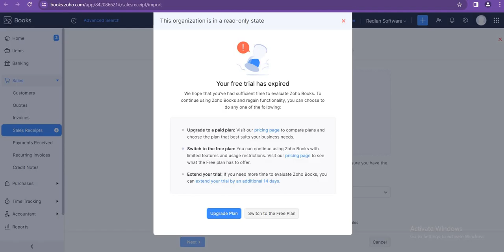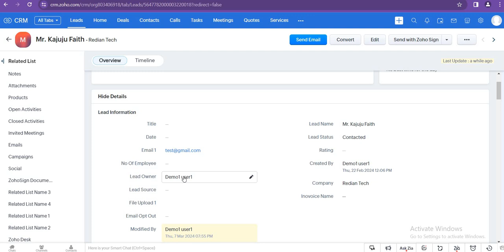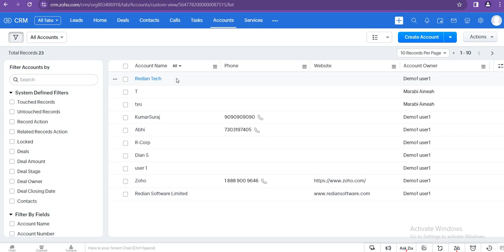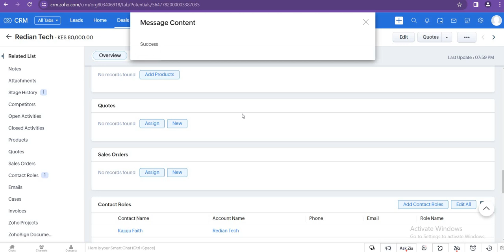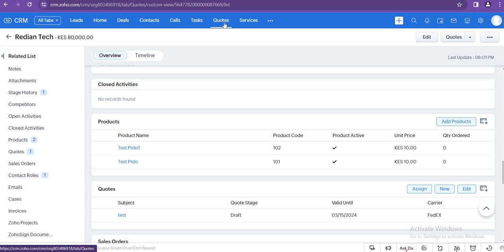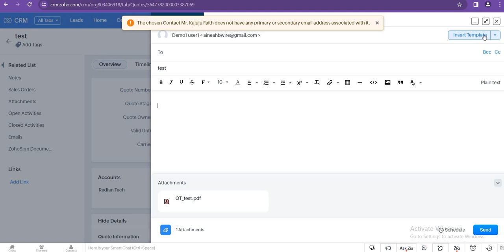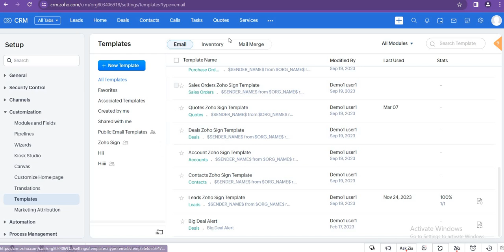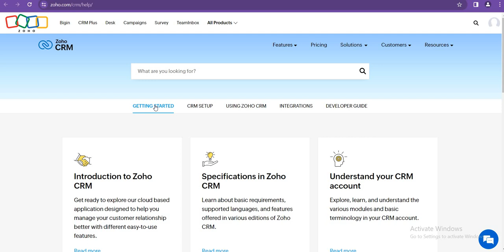How to create Quotes in zoho crm | in Hindi | overview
Quueries Solved
Properly Scope Create
How  to Integrate Zoho Creator To Zoho Expenses
Zoho Creator
Zoho Expenses
Postman